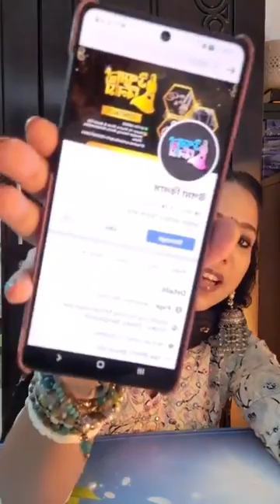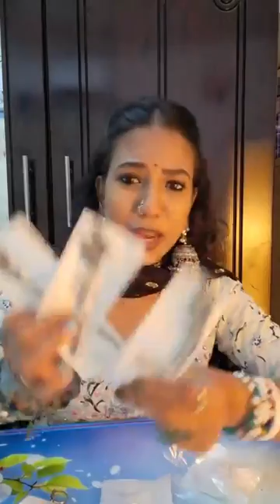দেখেন এগুলা কি নিয়া আসছি!😳😳😳Order ;- উপমা বিলাস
দৃষ্টি আর্কষণ...